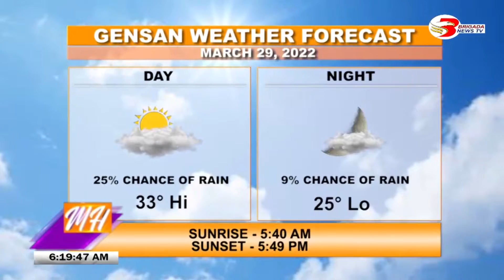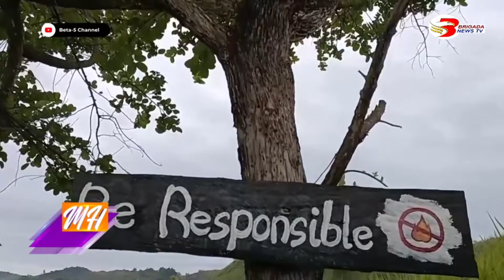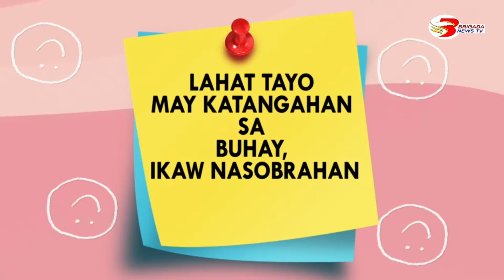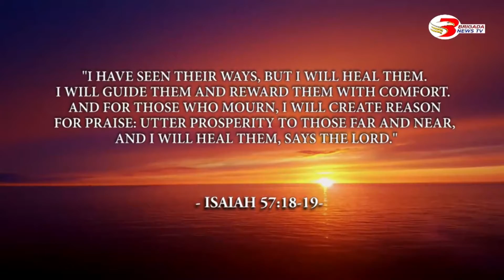Morning Hataw March 29, 2022 Full Episode